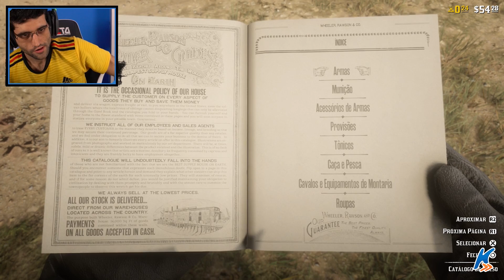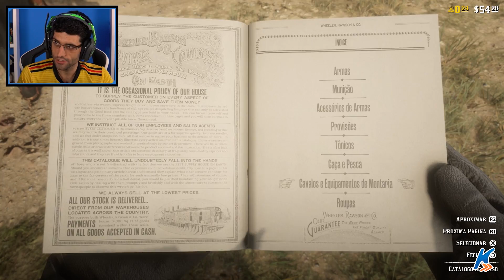Red Dead Online - ESSE TIME NAO VALE UM CENTAVO, Roubamos Um Bandido e Enganamos a Policia